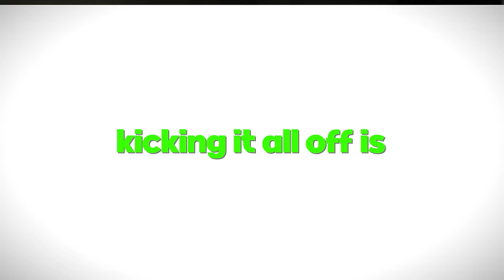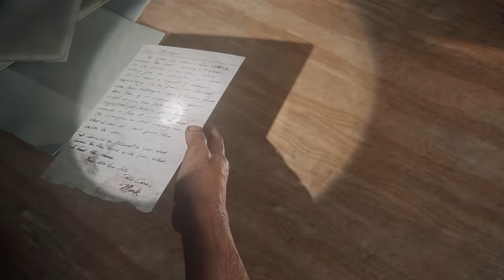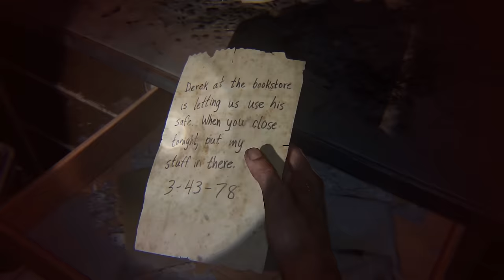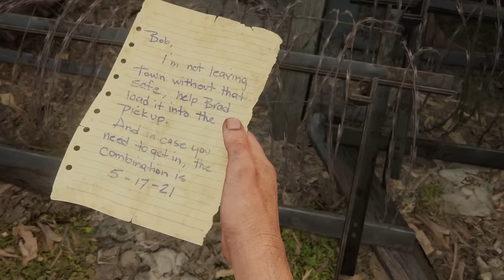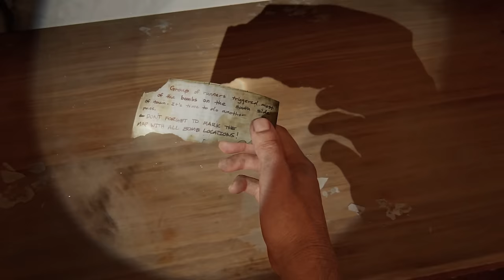The Last of Us Platinum On Grounded DESTROYED Me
The Last of Us is one of the greatest video games of all time and my personal GOAT. So I decided to go for the Platinum Trophy in the HARDEST way possible, on Grounded difficulty with NO player or weapon upgrades.
• Goal: 100 Platinum Trophies
• Current Count: 65/100